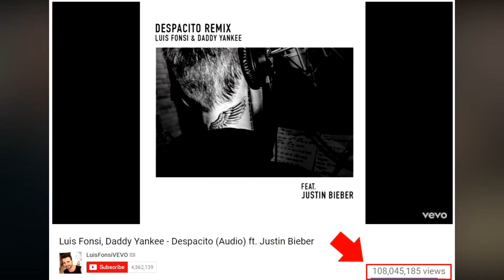Luis Fonsi Ft. Daddy Yankee & Justin Bieber - Despacito (Review)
Luis Fonsi Ft. Daddy Yankee & Justin Bieber - Despacito (Review) | SYMPL.